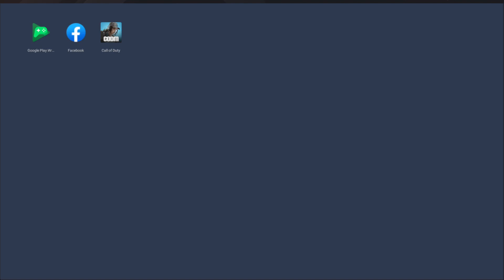Call of duty mobile#1662